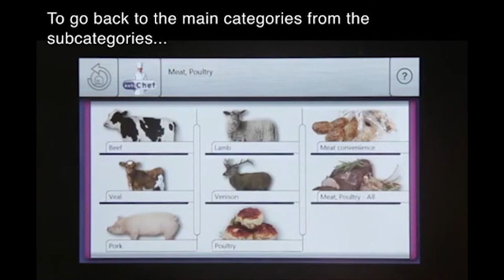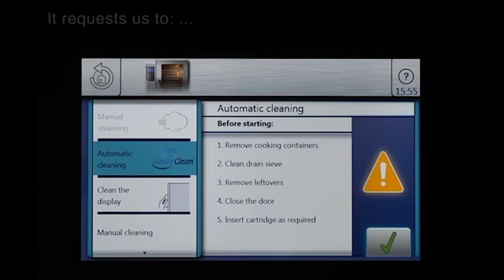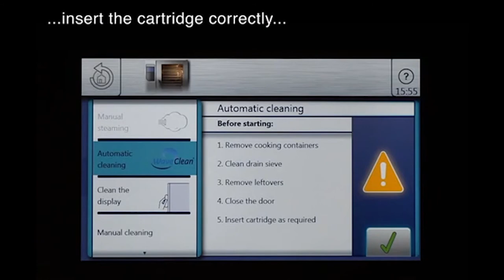MKN Magic Pilot Oven introduced by our Chefs Michael Zannetos&Andreas Skarparis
MKN Magic Pilot Oven introduced by our Consultant Chefs Michael Zannetos & Andreas Skarparis in our special designed Demo Kitchen at our premises